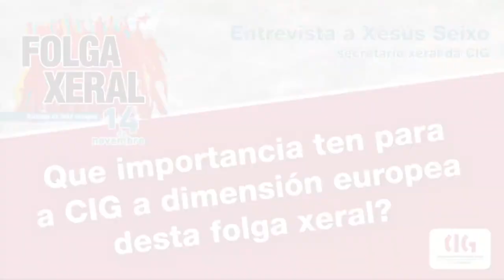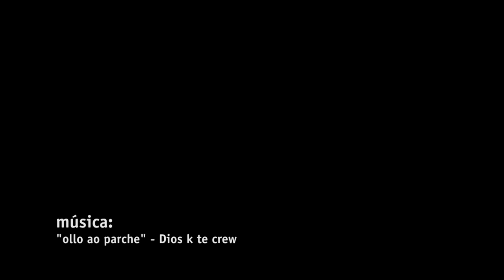A CIG fronte a folga xeral do 14-N - entrevista a Xesús Seixo